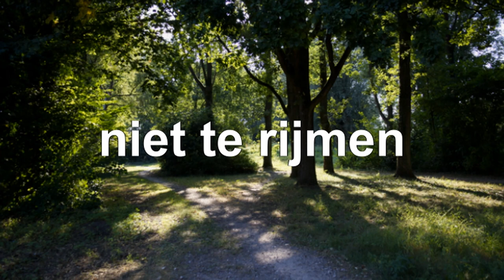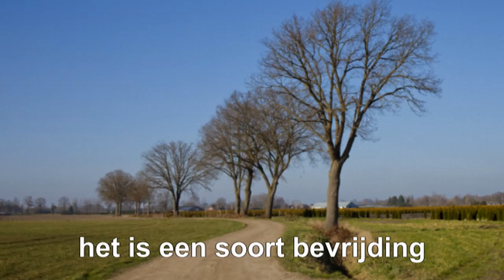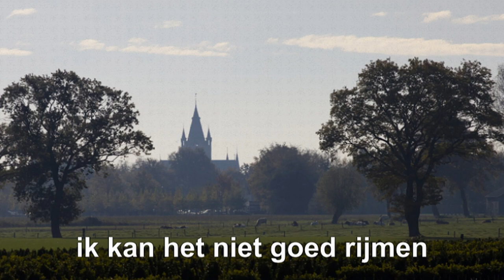Niet Te Rijmen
tekst, muziek, foto's, uitvoering en productie: John Spangen 2022